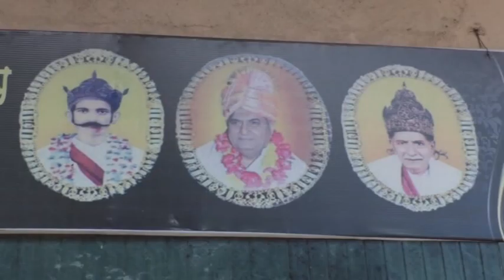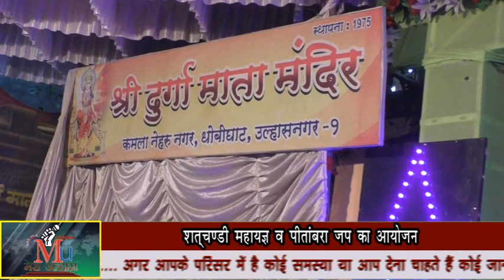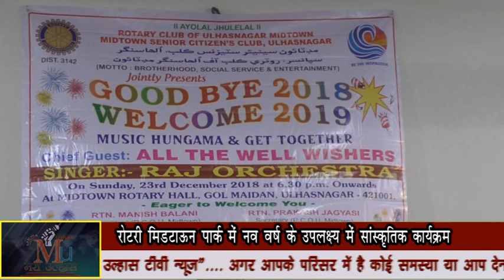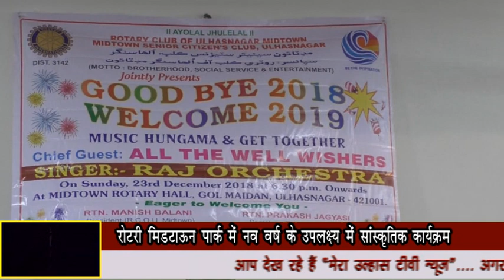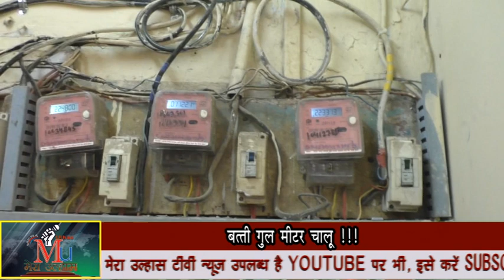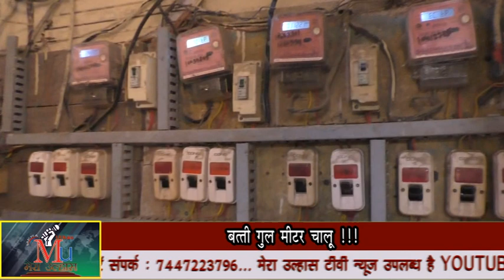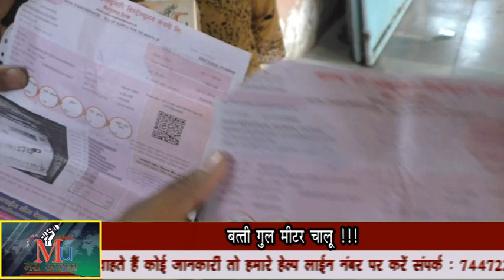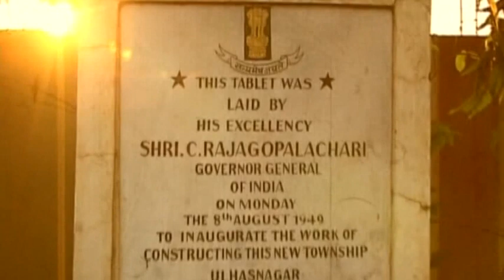बिजली विभाग का जलवा, सप्लाई बंद फिर भी मीटर चालू, Moon light meditation & many news